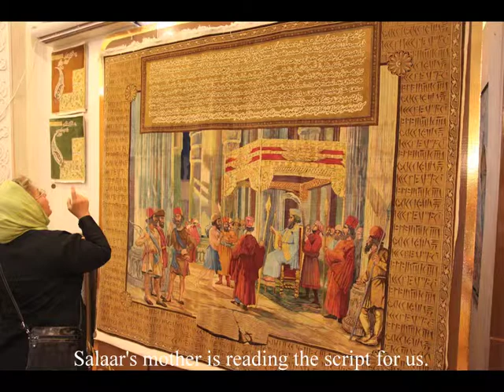Persian Rugs, July 13, 2011